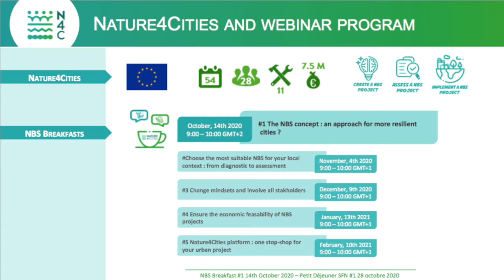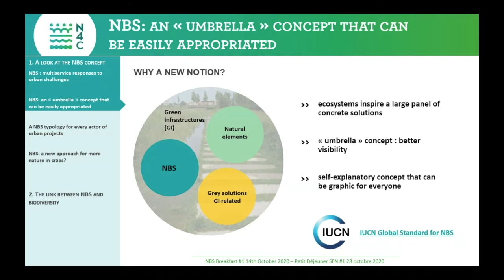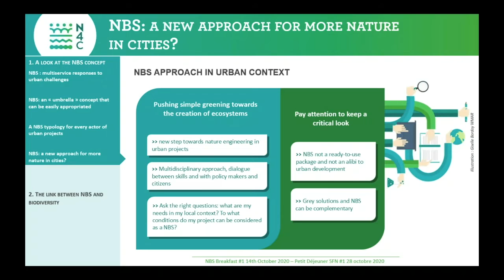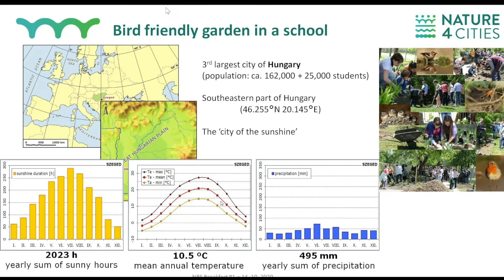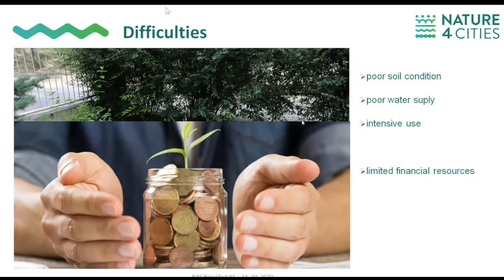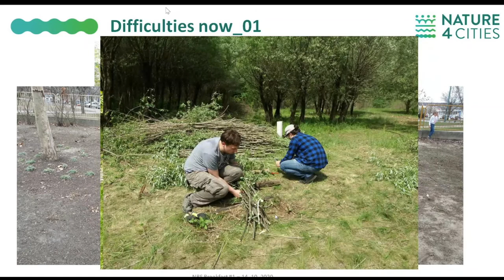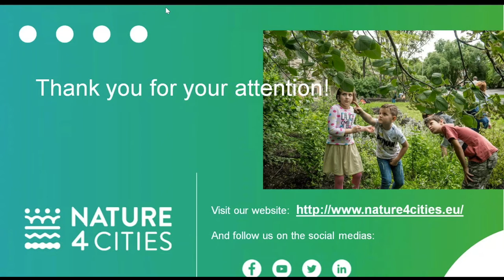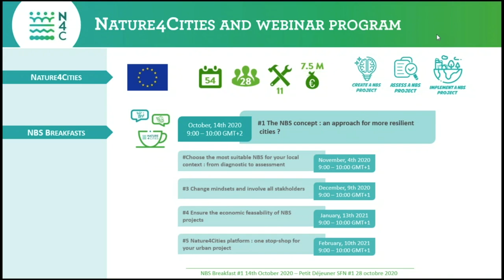NBS Breakfast #1 - the NBS concept, an approach for more resilient cities ?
Before talking about methodology, this first webinar focuses on the very idea of Nature-based Solutions: how were they born, what urban challenges do they address and what do they concretely look like?

On the menu:
-Starter:  Definitions and examples to better understand NBS
-Main course: A typology to get an overview of the diversity of NBS and the challenges they help addressing
-Dessert:  An analyze of practical cases around a key challenge: biodiversity

Speakers:
- Marion Daniel, Plante&Cité
- Agnes Gulyas, dep. of Climatology and Landscape Ecology at the University of Szeged, Hungary